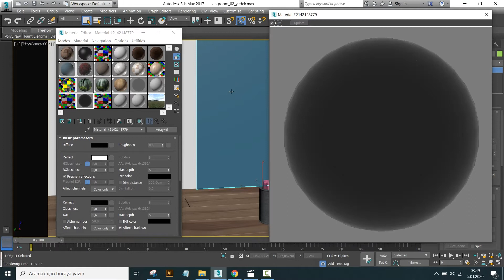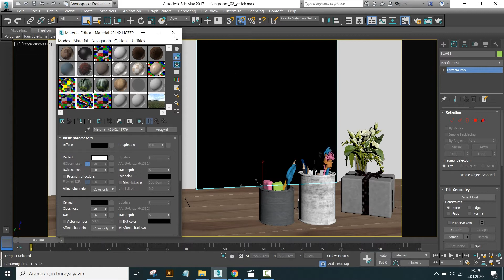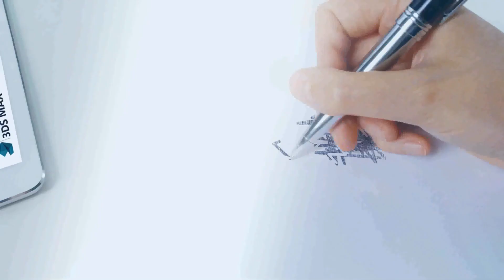Ayna Materyali Hazırlama Kısa Versiyon